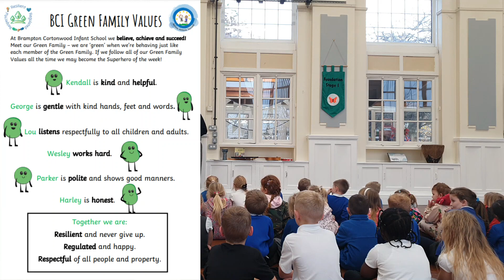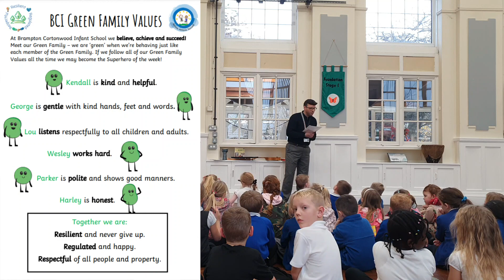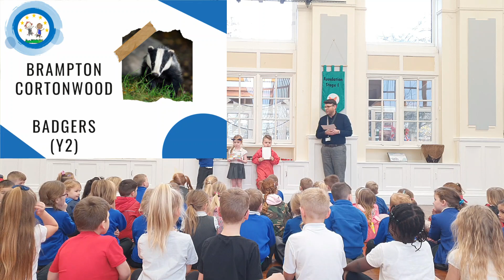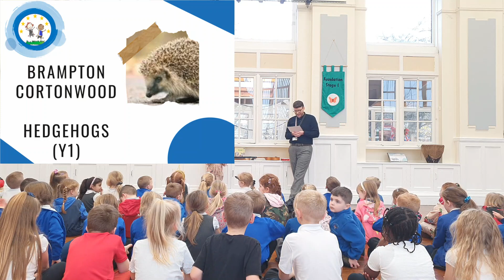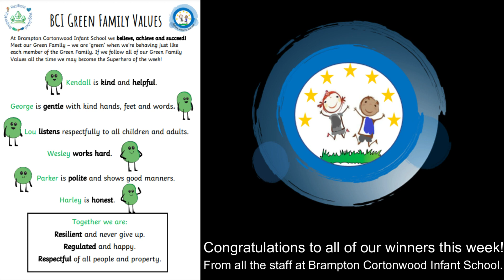Class Awards: 16th November 2023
Class Awards: 16.11.23
Every Friday afternoon, the school comes together (F2-Y2) to celebrate the achievements of children that have gone 'above and beyond' during the week. Star of the Week is awarded to children who have worked especially hard throughout the week, producing excellent work in either one or multiple lessons for the whole week. Green Family Values Award is given for children that show our school values in abundance - whether that is for a particular act of kindness, or a week of proving they can uphold those standards.